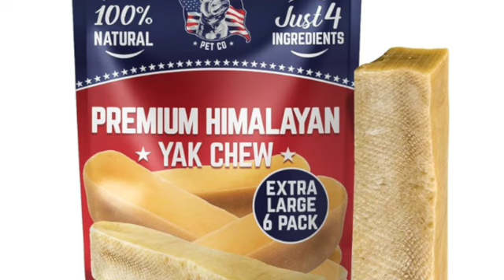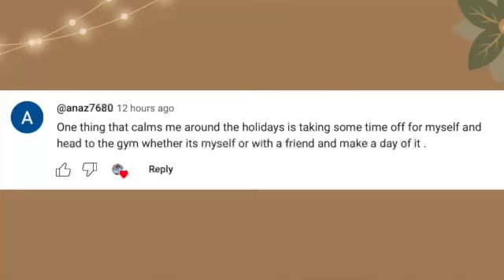F2B Mini Golden Doodle Day in the Life 🐾| Vlogmas Day 10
Welcome back to our much-requested series featuring the adorable Luca, our f2b Mini Golden Doodle! 🐾 In my special vlogmasday10 of my 12 days of vlogmas, we are taking you inside the life of LUCA ALBERTO!

WE LOVE YOU GUYS ALWAYS AND APPRECIATE THE SUPPORT!

LUCA'S FAVORITES: PRODUCTS FOR F2B MINI GOLDEN DOODLE

PUPPY FOOD PUZZLE

TOYS
YAK CHEWS
ELK ANTLERS
VIBRATING MONSTER ALIEN TOY
SQUEEKY RUBBER TOYS FOR TEETHING
SMALL DOG SQUEEK TOYS (CHEAP BUNDLE)

FOR SLEEPING:
PLUSH CRATE BED
CRATE W/ DIVIDER PANEL (SO YOU ONLY HAVE TO BUY 1 CRATE!)
CRATE COVER
SNUGGLE PUPPY HEARTBEAT
SOUND MACHINE (GREAT FOR SLEEPING)
WARMING SOFT ROUND BED

FOR POTTY:
POOP BAGS
POTTY BELLS
RESOLVE PUPPY CLEANING SPRAY

OTHER RECENT PUPPY PURCHASES
PUPPY TRAVEL CRATE

LUCA’S FLY SWEATERS (flannel)
PUPPY SHAMPOO (BEST FOR GOLDEN DOODLES)
PERSONALIZED PUPPY ORNAMENT

——MY EQUIPMENT! ——

🎁 Plus, it's the season of giving, and we're spreading joy with a StarbucksVlogmasGiveaway! Enter for a chance to win a coffee or two on us. Details on how to enter can be found later in the video!

🔔 Stick around until the end to soak in all the festive vibes and discover the winner of our previous giveaways. Trust us; you won't want to miss it!

We love hearing from our amazing viewers, and your insights make Luca's adventures even more special!

Thanks for joining us on this heartwarming journey, and happy holidays! 🎅🤶✨

——ABOUT ME! ——
Hi friends! I'm Ashley B and I'm a TV news reporter in Columbus, Ohio AND a voice actress for cartoons and TV & film, who co-founded the voice acting studio in Los Angeles, Voice Masters! I love sharing the behind the scenes of my crazy worlds and hope to make you smile along the way. I'd love your support as I'm on a mission to reach 1,000 subscribers in 2023!

Current sub count (dec 21, 2023): 1,008